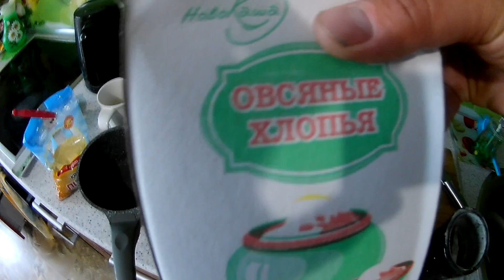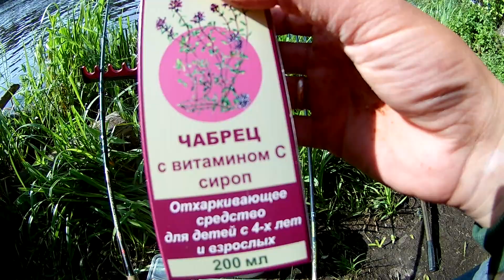Рыболовная прикормка. Более 47 лет он ловил на неё. А я довел до совершенства.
Готовим и тестируем очередную прикормку.